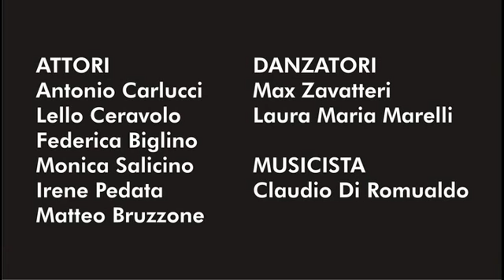trailer volver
Descrizione